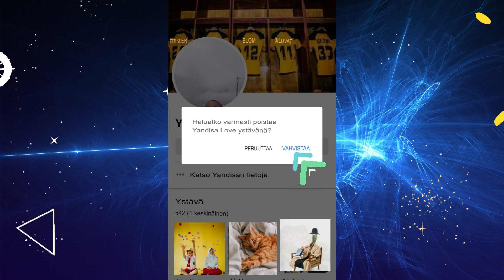Kuinka päästä eroon ihmisistä Facebookissa vuonna 2023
Opi eroamaan ihmisistä Facebookissa vuonna 2023.
Jos haluat poistaa jonkun Facebook-kaverilistastasi, tässä on lyhyt opas, kuinka voit poistaa hänen ystävänsä:

Avaa Facebook ja kirjaudu sisään tilillesi.
Siirry sen henkilön profiiliin, jonka ystävyyden haluat poistaa. Voit tehdä tämän etsimällä heidän nimeään Facebook-etusivun yläreunassa olevasta hakupalkista tai napsauttamalla hänen nimeään, jos näet hänet uutissyötteessäsi tai ystäväluettelossasi.
Kun olet heidän profiilisivullaan, napsauta kolmen pisteen kuvaketta, joka sijaitsee heidän kansikuvansa oikealla puolella.
Napsauta avautuvassa avattavassa valikossa "Unfriend" -vaihtoehtoa.
Näkyviin tulee vahvistusviesti, jossa kysytään, haluatko varmasti poistaa tämän henkilön ystävän. Jos olet varma, napsauta "Poista ystävä" -painiketta.
Henkilö poistetaan ystäväluettelostasi välittömästi, eikä hän enää näe viestejäsi, päivityksiäsi tai muita profiilisi tietoja.
On tärkeää huomata, että jonkun ystävyyden poistaminen Facebookissa on pysyvä toimenpide. Kun poistat jonkun kaverin, hän ei enää näe viestejäsi tai päivityksiäsi, eikä hänelle ilmoiteta, että olet poistanut hänen ystävänsä. Jos haluat ottaa yhteyttä johonkin uudelleen tulevaisuudessa, sinun on lähetettävä hänelle uusi kaveripyyntö.